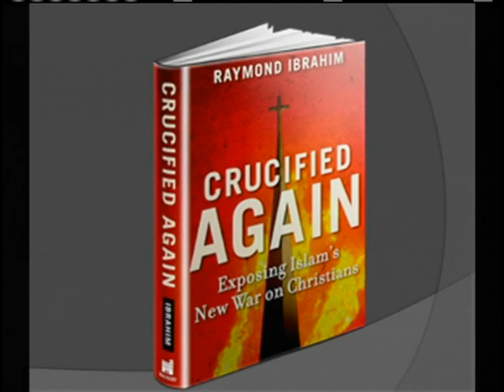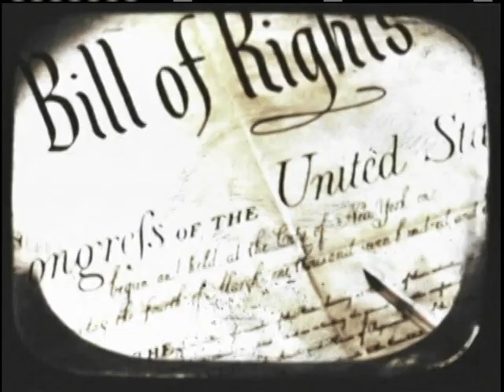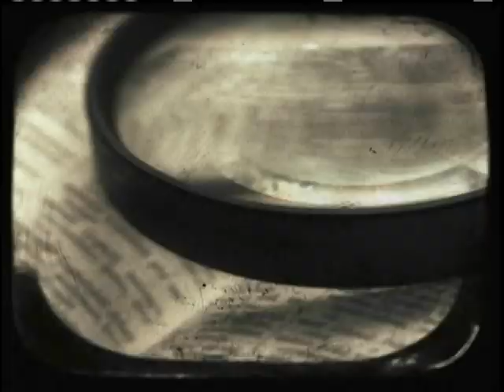Jihad Exposed - Episode 13